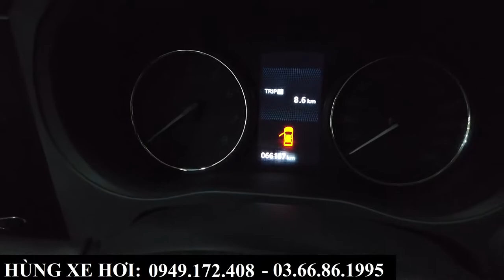Bán nhanh Mitsubishi Outlander 2016 phom cũ | lựa chọn xe cũ 7 chỗ cho gia đình giá vừa phải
+ Hotline Tư Vấn     : 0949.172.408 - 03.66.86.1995